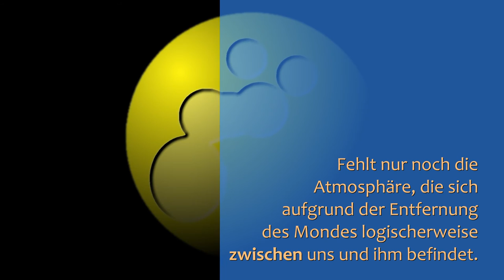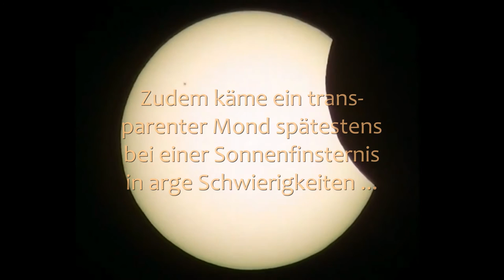Flache Erde - Der transparente Mond (vegan & lecker widerlegt)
Der Kanal 'vegan & lecker' erklärt den Mond. Blöd nur, daß sich die aufgestellten Behauptungen aber auch so rein gar nicht mit der Realität decken wollen. Oh du pöhse, cheußliche Realität! Das hält einen Flacherdler natürlich nicht davon ab, denselben Unsinn immer und immer wieder als vermeintliche Wahrheit zu proklamieren.
Als seine eigene jedenfalls.

Soundeffekte:
Freesound.org